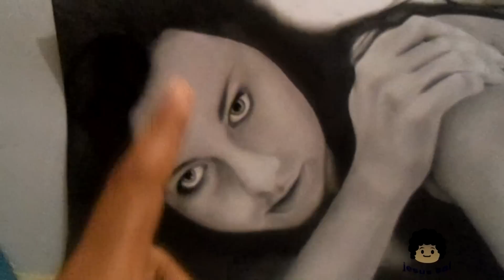lista de materiales para dibujar y nuevo canal para tutoriales